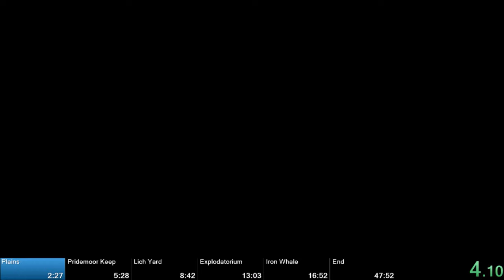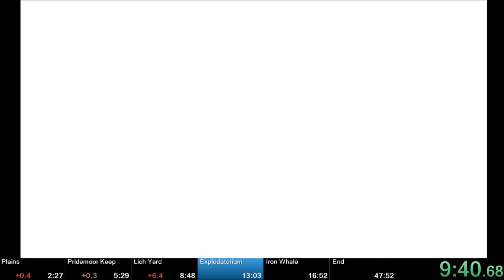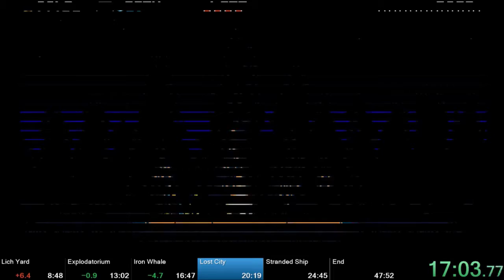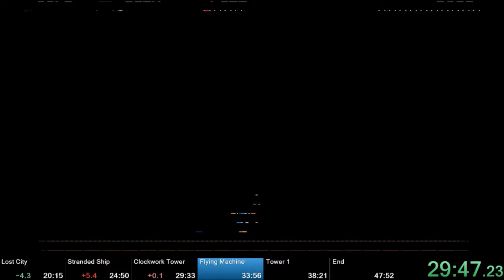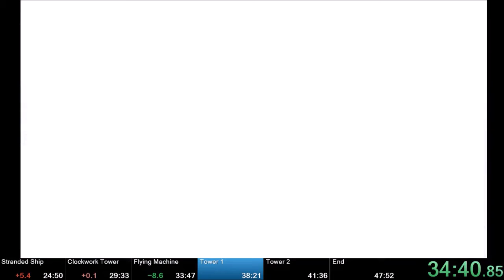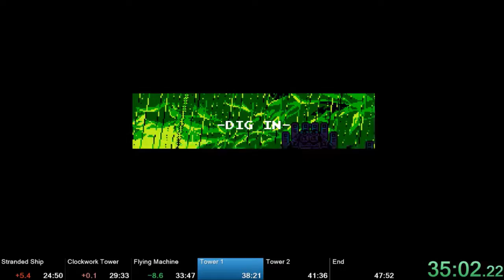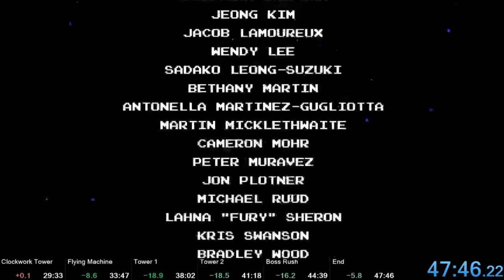Shovel Knight Low% 47:46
Fairly good run overall, but I lost about 10 seconds on the final split due to unexpected Shield Knight movement. Still plenty of room to improve.